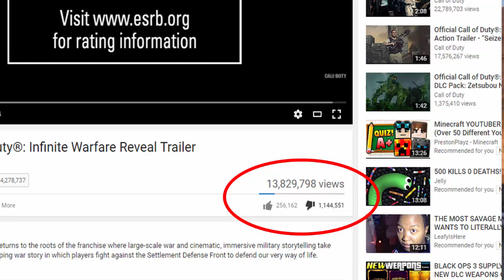CHANNEL UPDATES...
1 like = 1000000 dislikes on the new COD trailer xD